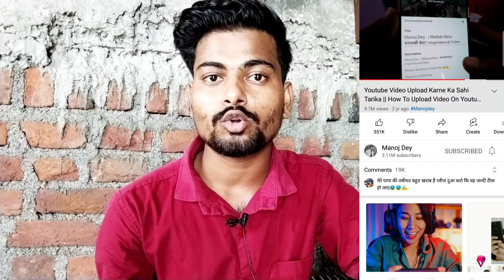YouTube Shorts Viral New Update 😍 अब होगा सभी shorts viral 🔥shorts viral kaise kare 2022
shorts viral kaise karen || shorts viral tips and tricks || youtube shorts viral new update

Topic Covered :-
shorts viral tips and tricks
shorts viral tips and tricks 2022
shorts viral kaise hota hai
shorts channel grow kaise kare
views kaise kare shorts channel par
shorts kitna time me viral hota hai
shorts viral karne ka trika
shorts video not viral
shorts video views ruk jaata hai
100,200 views on youtube shorts
low views on youtube shorts video
how to viral youtube shorts video
youtube shorts
shorts on youtube channel
first shorts viral kaise kare
pahla shorts viral karne ka trika
viral youtube shorts video
views kaise badhaye shorts par

Mohammad Sarfraj 😊😊